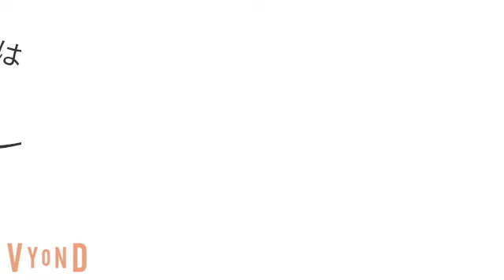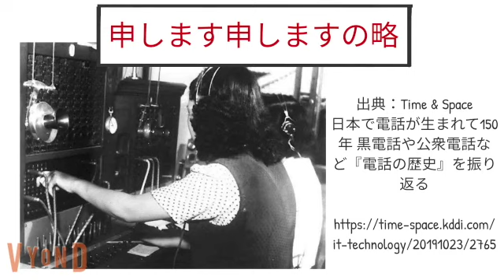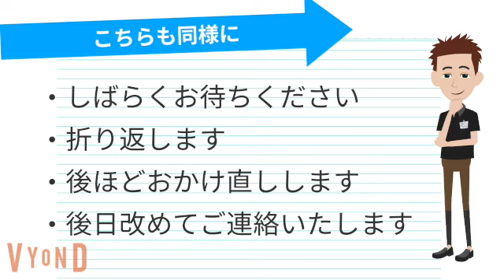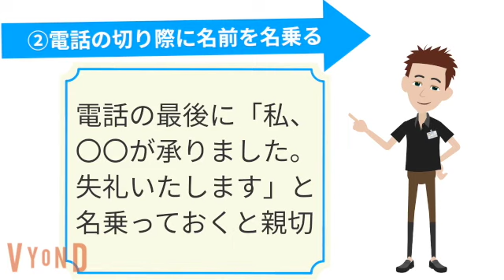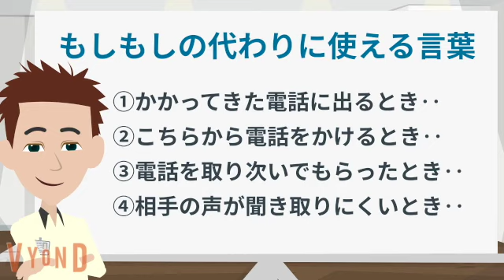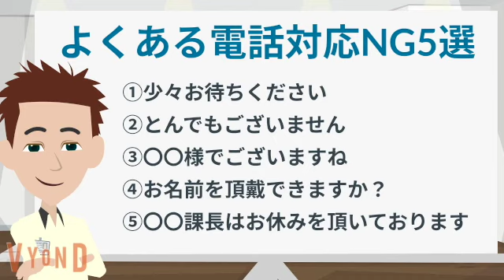ビジネス電話で「もしもし」は失礼！代わりに使える言葉は？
「もしもし」は、ビジネス電話において失礼にあたります。「マナー違反」と考える会社も少なくありません。そこで今回は、電話先の相手に失礼な印象を与えないために、「もしもし」に変わる「品のある言葉遣い」をご紹介します。

動画の後半からは、その他にもやってしまいがちな「電話対応間違い例」を取り上げました。知らないと恥ずかしいポイントを簡潔にまとめましたので、是非ご覧くださいね。

■目次
0:00　オープニング
0:31　1.「もしもし」が失礼にあたる理由
1:49　2.「もしもし」の代わりに使える言葉
1:54　①かかってきた電話に出るとき
2:10　②こちらから電話をかけるとき
2:21　③電話を取り次いでもらったとき
2:32　④相手の声が聞き取りにくいとき
2:59　3.よくある電話対応NG集5選
3:03　①少々お待ちください
3:50　②とんでもございません
4:10　③〇〇様でございますね
4:31　④お名前を頂戴できますか？
4:48　⑤〇〇課長はお休みを頂いております
5:09　4.電話対応の基本ルール2選
5:12　①コール音が３回鳴るまでに出る
5:54　②電話の切り際に名前を名乗る
6:15　5.まとめ

■菊之進のおすすめ書籍
ゼロから教えて電話応対

■自己紹介
菊之進（きくのしん）
大手製薬会社に就職後、営業成績どん底から這い上がり3年目に医療機器販売軒数で全国売上1位を達成。営業販売スキルで賞を受賞し、営業マン数百人に対して営業ノウハウを伝えるセミナーを幾度も経験する。現在は独立し、月間8万PVのBIZQUETを運営。誰よりも分かりやすく、丁寧に解説することを心がけて「仕事に役立つビジネススキル 」の普及に全力を注ぐ。